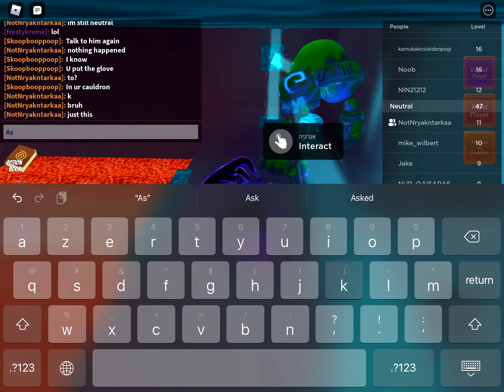Play with Nryakntarkaa in wacky wizard